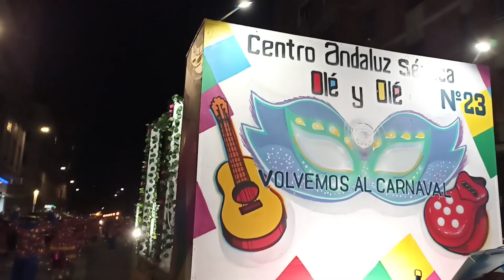Comparsa del C. C. Andaluz "Séneca" Vitoria-Gasteiz 2022. " Olé y Olé volvemos al Carnaval".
Carnaval de  Vitoria-Gasteiz, 2022.